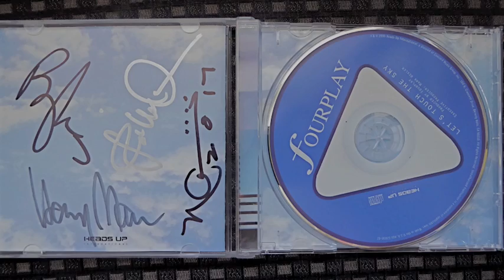Fourplay for fun in Herford (17.07.2017)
Fast könnte man fragen: Ja ist denn schon wieder Fasching? So lustig ging es im JazzClub Schiller in Herford zu. Die Band machte den Auftritt zu einem funny event, sehr zur Freude des Publikums. Und wie gut Kirk Whalum den erkrankten Gitarristen Chuck Loeb vertrat, das kommt in diesem Mitschnitt gut zum Ausdruck.

Line Up
Bob James - p
Kirk Whalum - fl
Nathan East - b
Harvey Mason - dr

Kamera und Bearbeitung: Jochem Laabs